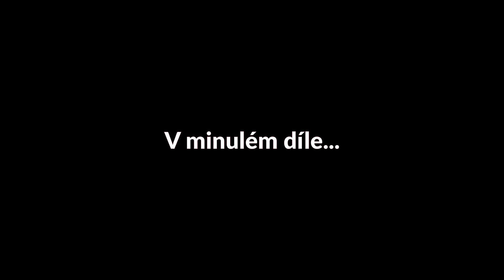Rotvajler Ben 4 - změna v chování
V předchozím videu Ben předváděl obranou reakci na podnět, který se mu nelíbil.
   Tentýž den jsme ještě stihli natočit, jak se postupně uklidnil a byl po zbytek dne v naprosté pohodě.
Dokonce si začal hrát s ostatními psy.